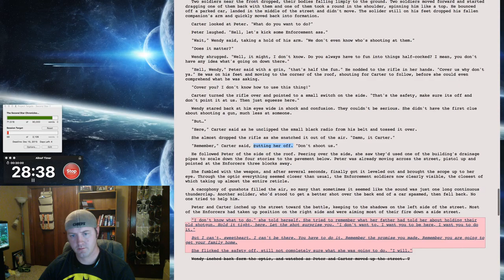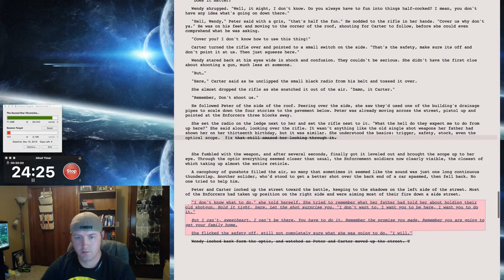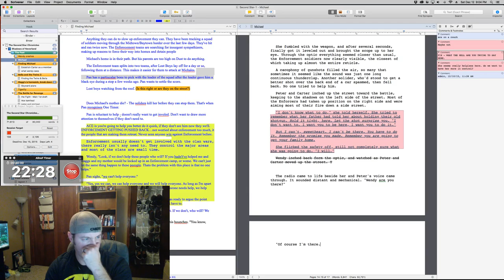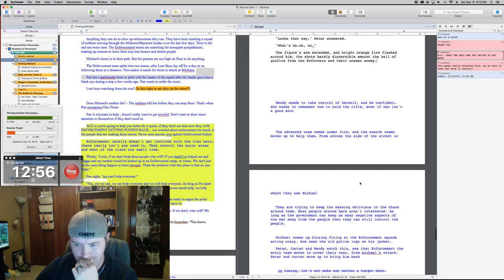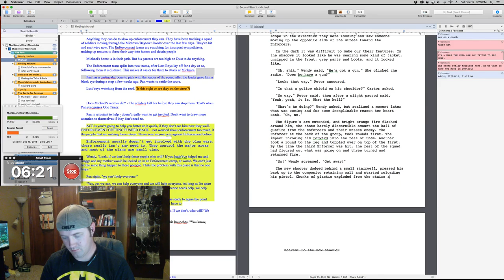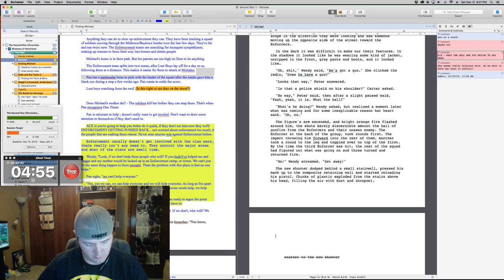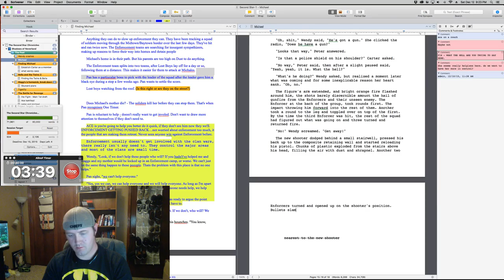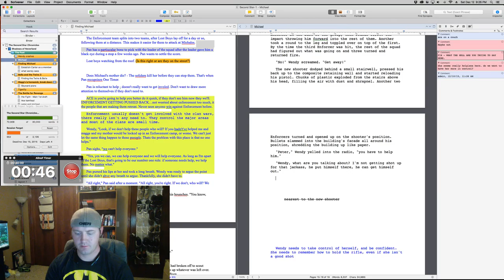Vlog O' Words #2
My epic-almost-not-so-boring quest to write words people won't hate!

...and there was much deleting and swearing...

Welcome to the Mayhem.

Tonight we're working on the third book in my Second Star series, Shadows of Neverland.

You can get my first book Breaking Through free at the following retailers:

*Not sure what happened at the end their, (blame it on the rookie)